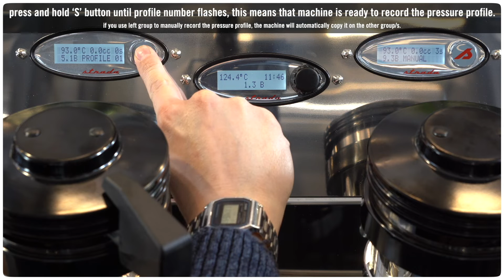Strada EP_ Tutorial on manual profile recording